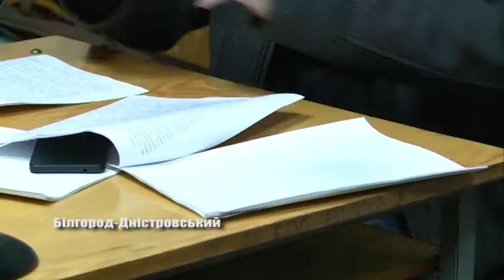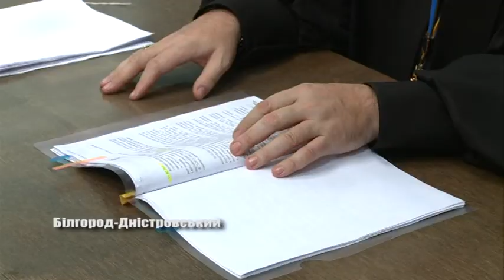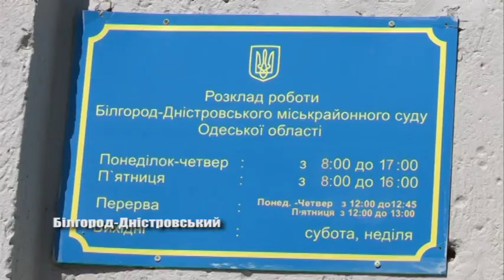Про розподіл майна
У попередніх випусках, представники Білгород-Дністровського міськрайонного суду розповідали глядачам про те, як можна розлучитися та як отримувати аліменти. В сьогоднішньому сюжеті мова піде про розподіл,між колишнім подружжям,спільно нажитого майна. Подробиці дивіться далі